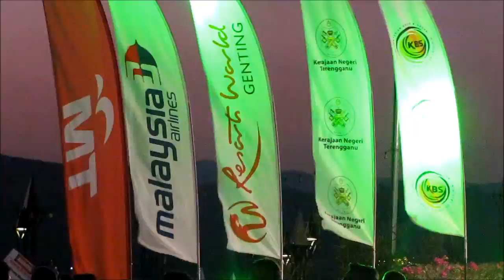Le Tour de Langkawi 2014 Team Presentation